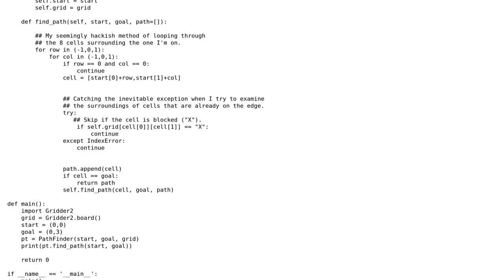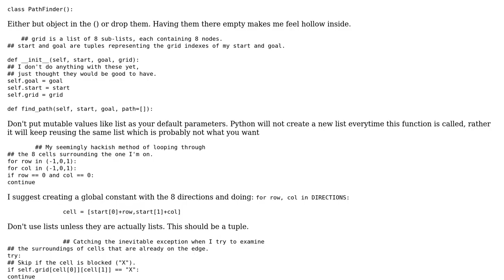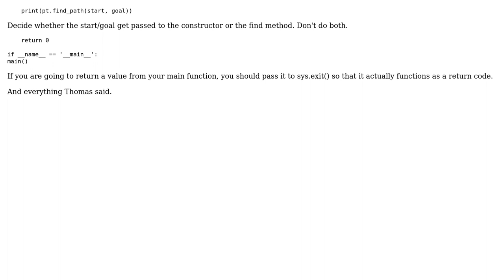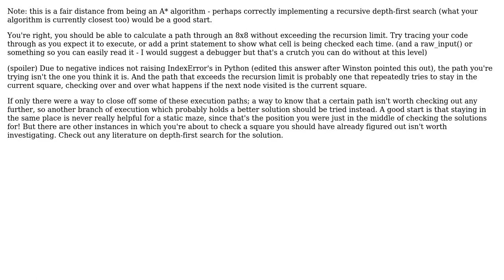How can I improve my A\* algorithm in Python? (2 Solutions!!)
How can I improve my A* algorithm in Python?

With thanks & praise to God, and with thanks to the many people who have made this project possible! | Content (except music & images) licensed under CC BY-SA | Music | Images & others | With thanks to user Winston Ewert user Thomas user John and the Stack Exchange Network Trademarks are property of their respective owners. You are responsible for your own actions.